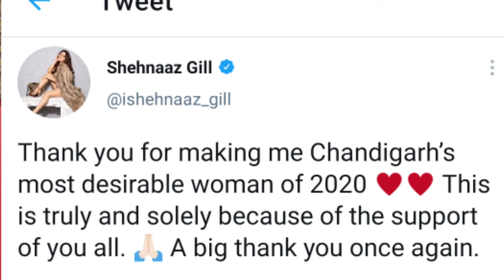Shehnaaz Gill Declared 'Most Desirable Woman Of 2020' ! Revealed her Most Desirable Man Of 2020 ?